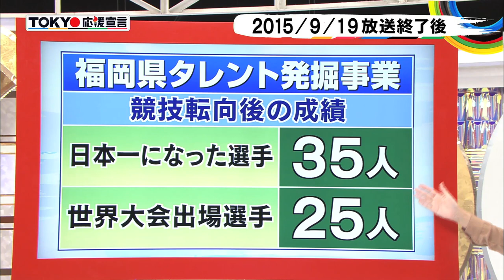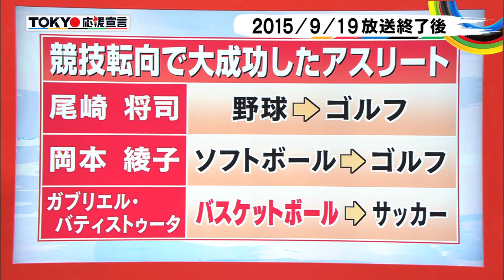TOKYO応援宣言 9月22日 今週の東京オリンピックニュース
異色な経歴を持つボート・大門千紗選手！
今回は、アスリートの経歴にまつわるお話を紹介します。
山本アナの振り付け、なかなかイケてます！